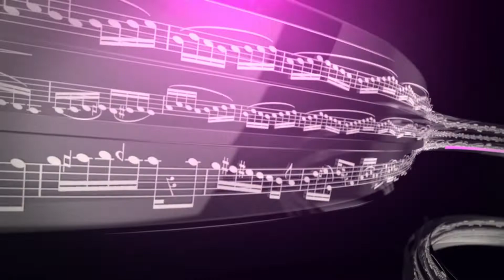행숙이의 가요스케치 59회